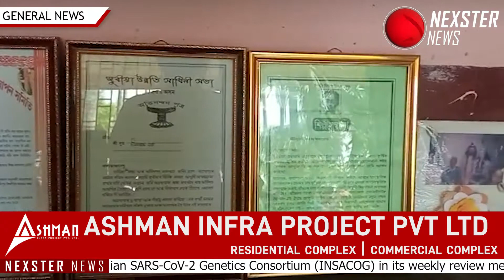A sculptor of juria deprived of pansion due to neglect of local public representatives.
স্থানীয় জনপ্ৰতিনিধিৰ অৱহেলাৰ কাৰনেই শিল্পী পেঞ্চনৰ পৰা বঞ্চিত জুৰীয়াৰ এজন ভাস্কৰ্য শিল্পী।